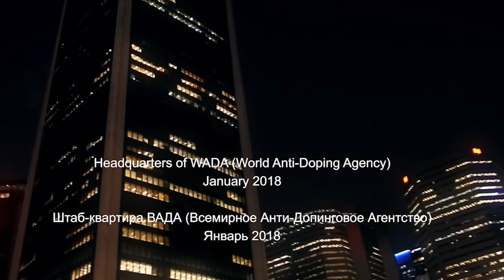Русские идут! Световое шоу для WADA в Монреале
Болельщики сборной России организовали перед штаб-квартирой WADA в Монреале световое шоу. Недовольные отстранением спортсменов от Олимпийских игр 2018 года, они заявили, что единственный допинг для атлетов – поддержка страны.

На видеозаписи, опубликованной на YouTube, есть манифест, в котором сказано: «Световым шоу перед штаб-квартирой WADA мы хотим сказать всему миру, что единственный допинг российской олимпийской сборной – это поддержка и любовь россиян. Русские идут».

Отметим, что представление выглядит как профессионально подготовленная акция.

Из-за допингового скандала атлеты из России были отстранены от участия в Олимпиаде 2018 года. В Пхенчхане будет выступать команда «олимпийских атлетов из России» под нейтральным флагом.

Мы, болельщики российской Олимпийской сборной, возмущены подлыми действиями ВАДА и МОК. Световым шоу перед штаб-квартирой ВАДА мы хотим сказать всему миру, что единственный допинг российской олимпийской сборной - это наша поддержка и любовь!